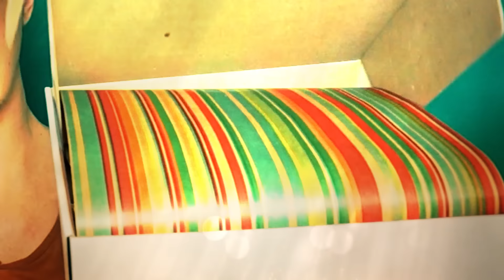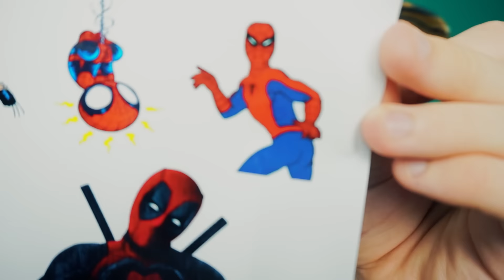Распаковка - Открываем Mystery Box (Marvel)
(Участвовать могут только жители Украины)
(Результаты на моей странице 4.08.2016)